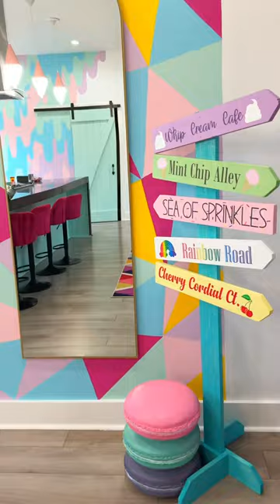If you want the sweetest place to stay for Christmas (or anytime) check out Casa Kumwesu in Waco, TX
If you want the sweetest place to stay for Christmas (or anytime) check out @casakumwesu in Waco, TX!

This ice cream themed rental is perfect for families and groups with 3 bedrooms, 2 bathrooms, a full kitchen, and an upstairs loft!

Some of the fun additions are
☕️ A full coffee bar with almost every coffee machine imaginable + lots of toppings
🍦Ice Cream machine to make your own creations
📸 Lots of fun photo opps!

If you want a Christmas the kids will remember forever, we can definitely say this is the place! Book @casakumwesu! Christmas Day and New Years still available